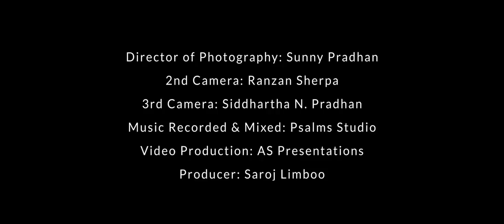JABA TIMILAI - CROWN OF PAIN - OFFICIAL MUSIC VIDEO - AS PRESENTATIONS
CROWN OF PAIN
ALBUM: EK KADAM
SONG TITLE: JABA TIMILAI
LEAD VOCAL: KAPIL PRADHAN
LEAD GUITAR: NEDUP TAMANG
SECOND GUITAR: PRITAM CHETTRI
BASS GUITAR:  DEV HANG LIMBOO
DRUMS: JOHNA LEPCHA

RECORDING & MIXING
MR. ENOCH LEPCHA (PSALMS STUDIO)

VIDEO PRODUCTION: AS PRESENTATIONS
PRODUCER: SAROJ LIMBOO
EDITOR/VFX/DIRECTOR: SUNNY PRADHAN
CONCEPT: AS PRESENTATIONS
LIGHTS: SUNNY PRADHAN
GAFFER/GRIP HEAD: AYUSH CHHETRI
MAKE-UP DESIGNER: SRIJANA SHRESTHA
PRODUCTION MANAGER: AADARSH CHHETRI
DIRECTOR OF PHOTOGRAPHY: SUNNY PRADHAN
2ND CAMERA: RANZAN SHERPA
3RD CAMERA: SIDDHARTHA N. PRADHAN

AS PRESENTATIONS - FILMMAKERS HOME